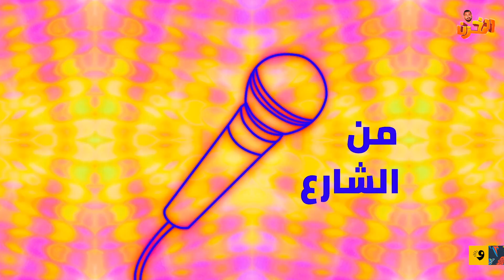المخزن | الموسم السادس | الحلقة الثالثة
تلخيص الأسبوع مع فؤاد القريتلي في حلقة جديدة من